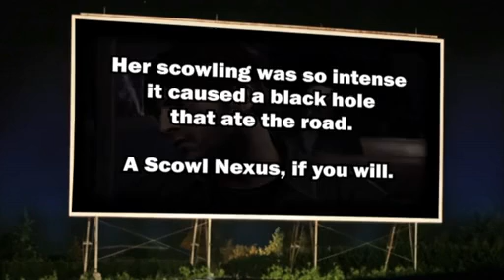Unskippable: Silent Hill: Downpour, Part Two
This week we have an lesson in proper bus behavior.

ABOUT UNSKIPPABLE
Unskippable makes fun of bad game cinematics so you don't have to. Created by the minds behind LoadingReadyRun.com. Watch a new Unskippable every Monday only at The Escapist.